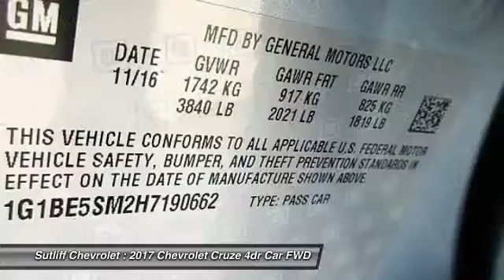2017 Chevrolet Cruze Harrisburg PA 71138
2017 Chevrolet Cruze LT

Sutliff Chevrolet
1251 Paxton St

2017 Chevrolet Cruze LT Cruze LT, 4D Sedan, 1.4L DOHC, Automatic, FWD, Arctic Blue, Da/Ma Cloth, 4-Wheel Disc Brakes, 6 Speaker Audio System Feature, ABS brakes, Alloy wheels, Electronic Stability Control, Preferred Equipment Group 1SD, Radio: AM/FM Chevrolet MyLink w/7 Touch-Screen, Remote keyless entry, SiriusXM Satellite Radio, Traction control. Priced below KBB Fair Purchase Price! 40/30 Highway/City MPGTax, Tag, & Title are additional. Price includes all applicable rebates (in lieu of incentivised financing rates), except private offers, residency restrictions may appy. See Dealer for details: $500 - General Motors Consumer Cash Program. Exp. 01/03/2017